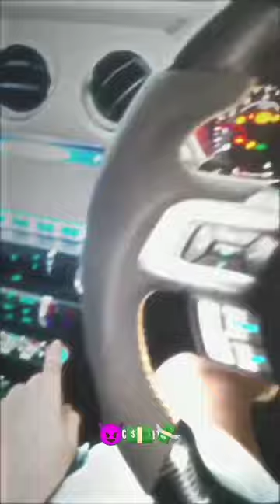ScoutOp.. moti chain mota paisa 😈💸..